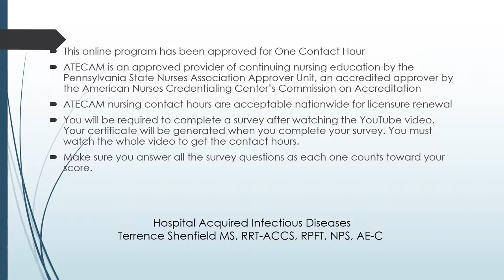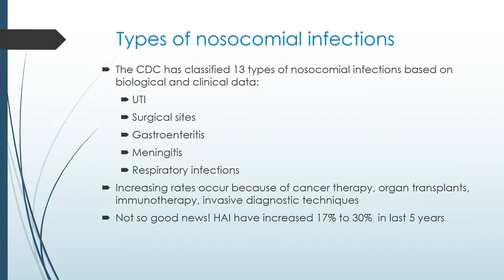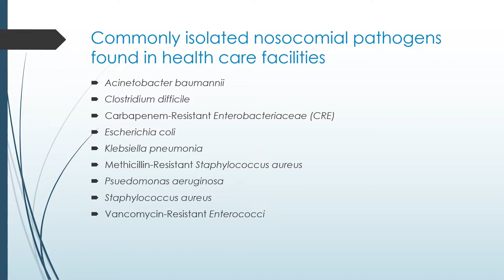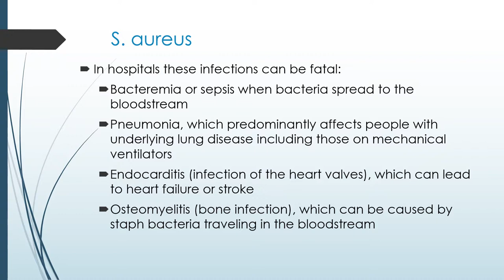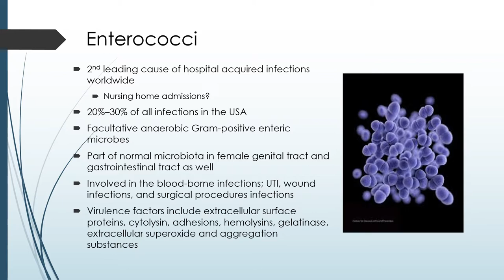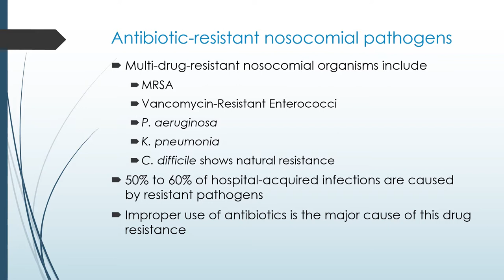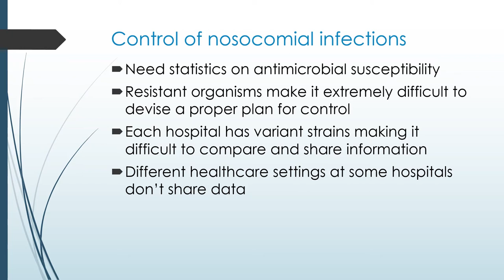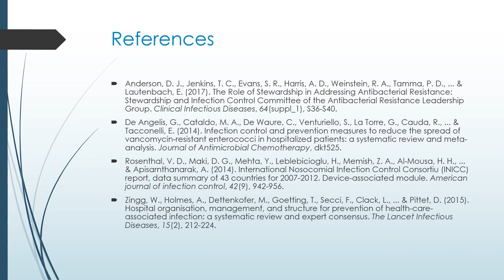ATECAM_Infectious Diseases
ATECAM- terry's video on Infectious diseases uploaded 10/17/19